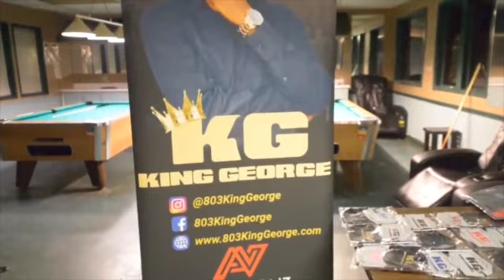KING GEORGE -TOO LONG VIDEO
TOO LONG - KING GEORGE